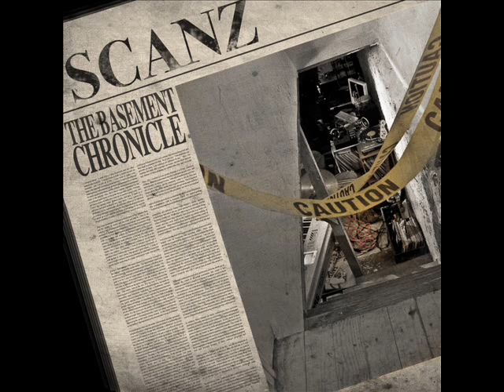Scanz feat. Yasin,Wesley,Simpsun-Forever Remain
From The Album ''The Basement Chronicle''